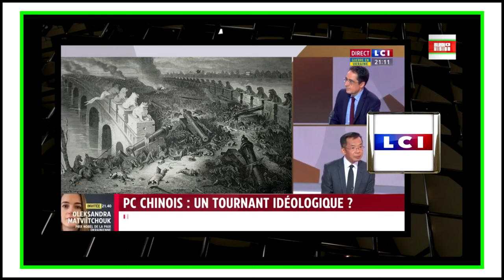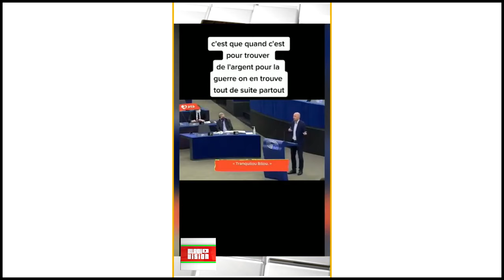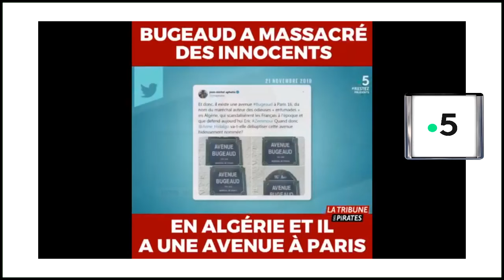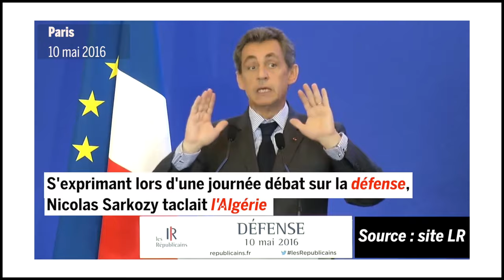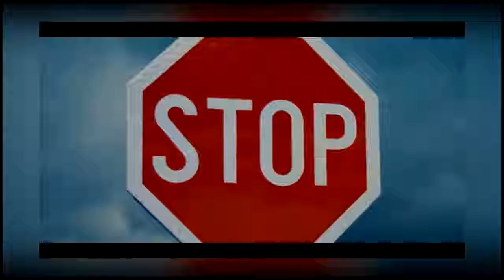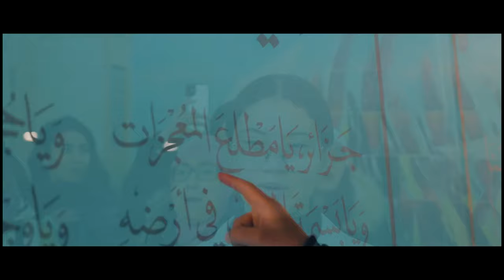Géopolitique : Ah là là les Algériens !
Histoire, Humour, Zapping, Actualités, Info, économie, Justice, Géographie, Colonisation, Afrique, Colonisation...

Label: Saint George – SAMPCS 80611, Sony Music – SAMPCS 80611
Style: Ragga HipHop

Bledi Vision - France Algérie.